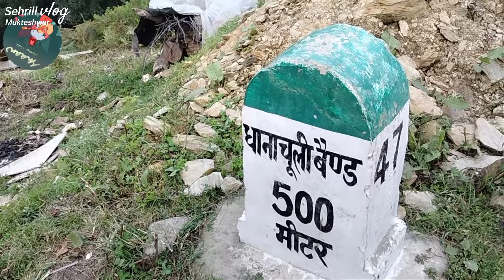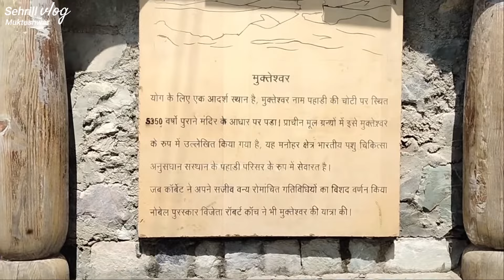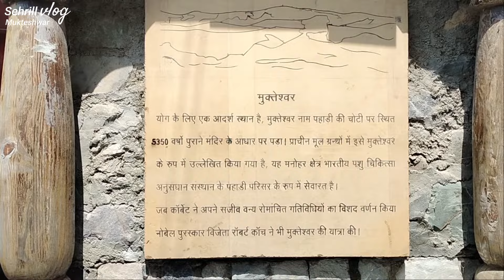Rampur to Mukteshwar vlog 2022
Mukteshwar is a village and tourist destination in the Nainital district of Uttarakhand, India. It sits high in the Kumaon Hills at an altitude of 2171[1] meters (7500 feet), 51 km from Nainital, 72 km from Haldwani, and 343 km from Delhi.